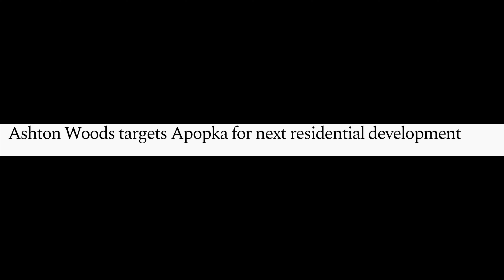Moving to St cloud or Apopka in 2022 what to know Orlando real estate market update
Moving to St cloud or Apopka in 2022 what to know Orlando real estate market updateMoving to St cloud or Apopka in 2022 what to know Orlando real estate market update

In todays video Me, Pam and Irene are going to bring you our Febuary Market update with news on The St. Cloud and Apopka Areas and more …
So strap in get ready and lets get started !!

I am a Buyers Agent. My services to you is 100% free when you use me to purchase your home. How you ask ? Well the builder plans and budgets for there builds to include marketing and part of that marketing budget pays out  to Realtors as a finders fee to bring there clients to great homes such as this one. If you bring a Realtor or not the price of the home stays the same. The biggest advantage is having someone who know’s the market, the process and the ropes of real estate giving you advice so you can make A informed decision .
Now remember I do not work for the builder, I work for YOU my buyer. So, If you would like to see this home or any home in the Orlando / Central Florida area I would love to help you find a home!

🔍 SEARCH ALL THE NEW CONSTRUCTION HOMES FOR SALE FROM ALL THE BUILDERS IN Saint Cloud FLORIDA - 👉🏽

Anthony Tejada, Realtor® / Preferred Real Estate Brokers
Follow Anthony on Social Media @

*YOU MUST CONTACT ME FIRST, OR LET THE BUILDER KNOW THAT YOU WOULD LIKE ANTHONY TEJADA TO REPRESENT YOU, THE FIRST TIME YOU MAKE CONTACT WITH THE BUILDER'S REP OR I WILL NOT BE ABLE TO REPRESENT YOU.